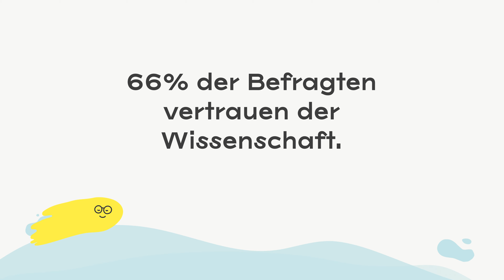Klimawandel Psychologie 🌎🔥 Wie gehe ich mit Klimaleugnern um?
Psychologie hilft uns im Rahmen des Klimawandels zu verstehen, warum Menschen zu Klimaleugnern werden. Die Folgen des Klimawandels sind offenkundig und dich geben 75% der Befragten einer Studie an, dass es den Klimawandel in ihren Augen nicht gibt und das obwohl fast zwei Drittel der befragten des Wirtschaftsbarometers 2022 in die Wissenschaft vertrauen (die klar belegt, dass der Klimawandel voranschreitet).
Als Psychologin und Menschen bin ich zugleich bestürzt und fasziniert von diesen Zahlen. Psychologisch habe ich die Ansatzpunkte, dass der Klimawandel Menschen Angst macht, ihren Lebensstandard gefährdet (was auch wieder Angst auslöst) und dass die Zugehörigkeit zu Gruppen, die den Klimawandel leugnen, dazu führen kann, dass wir nicht daran glauben (bzw. ihn verdrängen). Klimawandel und kognitive Dissonanz ist auch ein spannender Erklärungsversuch, auf den ich eingehe.
Außerdem gebe ich im Video Antworten auf die Frage: „Wie gehe ich mit Klimaleugnern um?“
Im Alltag erlebe ich – auch bei mir selbst – dass wir Menschen gern Diskussionen führen, welche die Fronten verhärten. Welche Alternative ich sehr, erfährst du im Video.

Wichtige Momente im Video
00:00 Intro „Klimawandel Psychologie”
00:33 Einleitung
           01:00 1. psychologischer Grund den Klimawandel zu leugnen
           02:55 2. psychologischer Grund den Klimawandel zu leugnen
           05:10 3. psychologischer Grund den Klimawandel zu leugnen
06:23 Fakten und Wissenschaft
07:50 Tipps zum Umgang mit Klimaleugnern
           07:57 1. Tipp
           09:45 2. Tipp
           11:02 3. Tipp
13:09 Outro „Klimawandel Psychologie”

🚀 Könntest du einen Selbstwert-Booster gebrauchen? 🚀
Dann hole dir hier 6 Selbstwert-stärkende Impulse per Mail:

👉 🤯🔜💆 Falls du dich gerade gestresst fühlst, schau doch in unseren 0€-Mini-Kurs „Stress lass nach“
Und wenn du im Anschluss den vollen Kurs machen möchtest, erstattet dir deine Krankenkasse wahrscheinlich sogar die Kursgebühren dafür.

🎧 Im Podcast „Die Aufwärtsspirale“ (auf Spotify) suche ich nach hilfreichen Methoden, mit alltäglichen Herausforderungen umzugehen. Dazu spreche ich mit Psychotherapeut:innen und Wissenschaftler:innen, um neue und bewährte Ansätze kennenzulernen und praktische Übungen auszuprobieren. In jeder Folge widmen wir uns einer konkreten Frage, z. B. „Wie kann ich lernen, besser mit Ängsten umzugehen?“. Damit leiste ich einen Beitrag zur psychologischen Kompetenz des Einzelnen. Ich bin Diana Huth, Psychologin, Medienproduzentin und genauso auf der Suche nach dem Glück wie du.

💪 Finde mit uns deinen Weg, die emotionalen Herausforderungen des Lebens zu meistern

Der Psychologe Rainer Brommer von der Uni Münster hat die Ergebnisse des Wissenschaftsbarometers 2022 bei der Tagesschau vorgestellt: